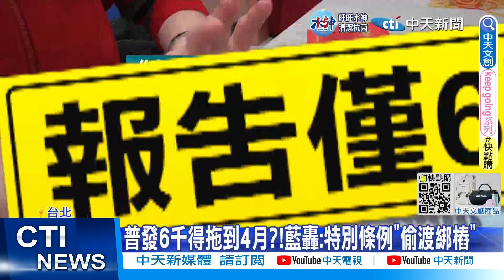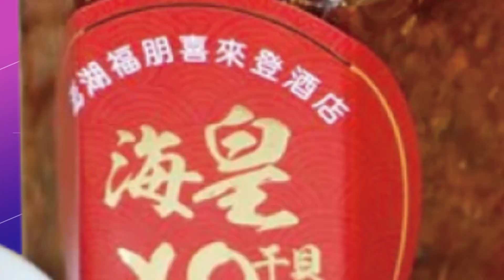【每日必看】全民共享條例初審無共識 普發6千得拖到4月?! 20230118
國發會才說普發現金六千元，最快二月底三月初發放，現在又要再等等了!立法院經濟等5委員會，上午續併案審查全民共享特別條例，但全條例7條文甚至連法案名稱都沒有達成共識，全部條文保留送朝野協商，全案要在農曆年前三讀已不可能，若依相關程序，該條例要進入1個月冷凍期，普發現金最快要等到4月。